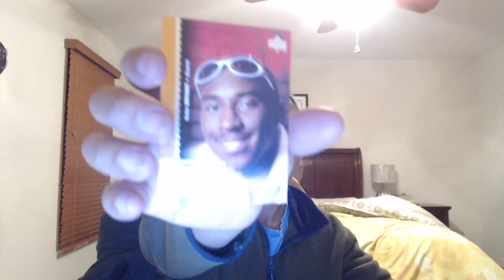NFT buyer of $111k virtual car steps forward, is it a good investment?